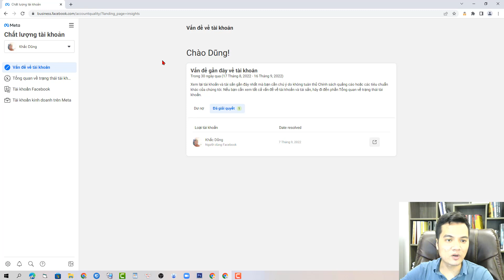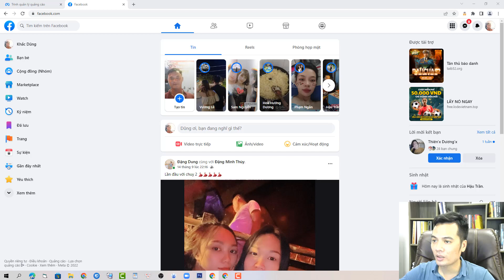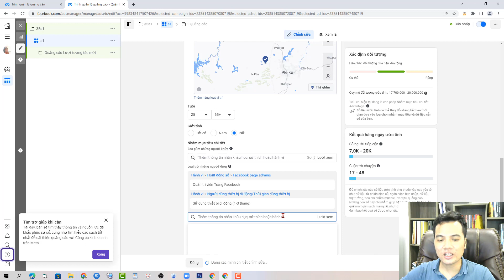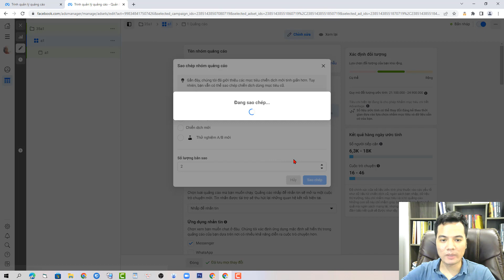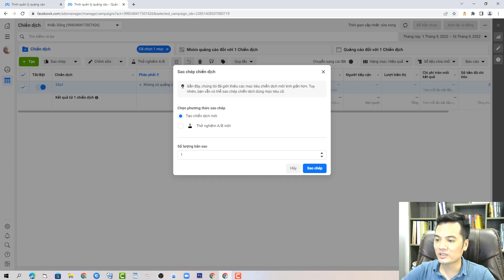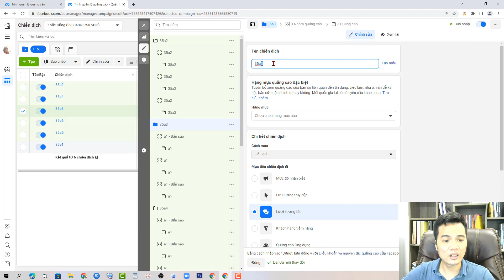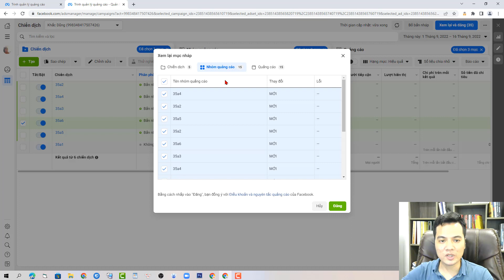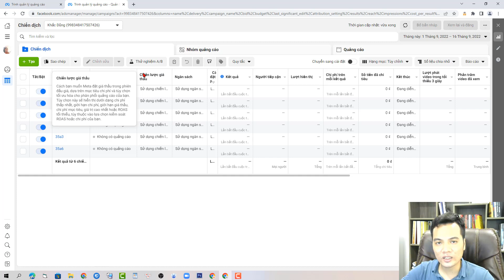Phần II: Cách Chạy Quảng Cáo Facebook ads Không Die Cho Via Mới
Cách Chạy Quảng Cáo Facebook ads Không Die Cho Via Mới
CÁC KHÓA HỌC VỀ KINH DOANH ONLINE CỦA TÙNG:
1. Facebook ads cho người mới bắt đầu (thực chiến)
2. Facebook Marketing Thực chiến
3. Coaching 1:1 internet marketing
PHẦN MỀM TẠO MÔI TRƯỜNG SẠCH - HỖ TRỢ LÊN CAMP XANH TÙNG ĐANG DÙNG:
KikiLogin là một phần mềm giúp tạo ra các hồ sơ trình duyệt antidetect. Mỗi một hồ sơ sẽ tương đương một thiết bị máy tính mới hay một VPS độc lập. KikiLogin giúp bạn bảo vệ danh tính trực tuyến bằng cách kiểm soát và tuỳ chỉnh dấu vân tay trình duyệt, IP mạng trên mọi trang web bạn truy cập, từ đó sẽ giúp bạn giảm khả năng bị phát hiện và bảo vệ bạn khỏi vấn đề tài khoản quảng cáo bị khoá hàng loạt.